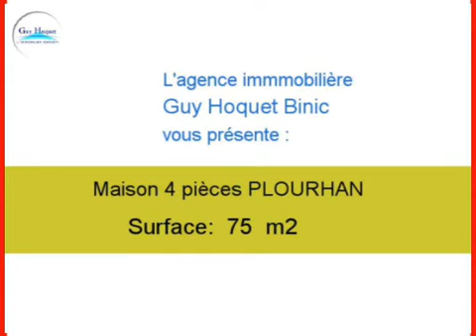Achat Vente Maison PLOURHAN 22410 - 75 m2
Cliquez sur ce lien pour en savoir plus (prix, contacts)

A vendre à PLOURHAN une maison de 75 m2.

Annonce immobilière : Achat Vente Maison PLOURHAN 22410 Côtes d Armor